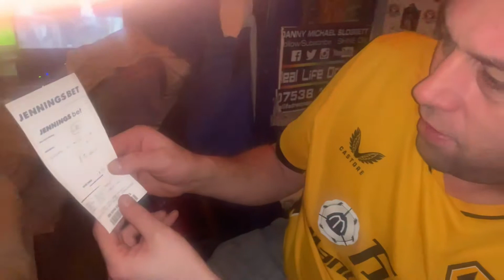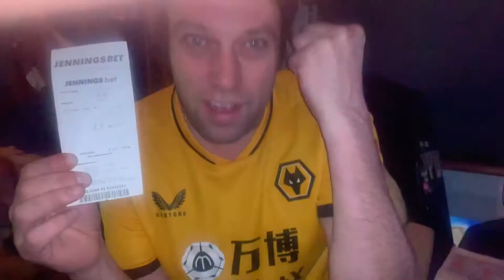Wolves versus Man United how do you feel waiting 41 years to beat them at Old Trafford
Wolves versus Man United how do you feel waiting 41 years to beat them at Old Trafford,This is how south coast Wolves supporter DannySloggettVision feels after placing bet on Wolves to win.3/12/2021